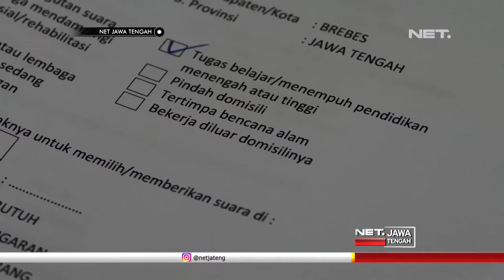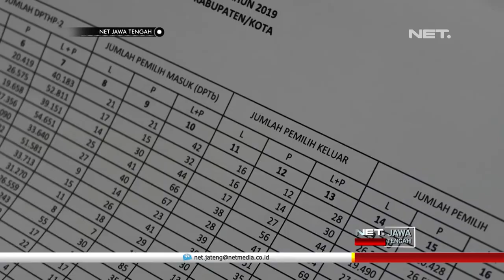Pendaftaran Pindah Pemilih Di Kabupaten Semarang Mengurangi Pemilih Tambahan - NET JATENG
Pendaftaran pindah pemilih tahap pertama di Kabupaten Semarang, mengurangi daftar pemilih tambahan sebanyak 145 orang. Perubahan ini disebabkan adanya pemilih yang keluar dan masuk daerah pemilihan Kabupaten Semarang.

Pemilih yang menggunakan hak pilihnya di luar TPS terdaftar wajib mengurus surat pindah pemungutan suara, agar tetap dapat dilayani di TPS tujuan. Pemilih akan mendapatkan jumlah suara yang berbeda , jika pindah daerah pemilihan. Seperti pemilih yang pindah provinsi, hanya akan mendapat surat suara pemilihan pasangan presiden, wakil presiden.

“Untuk disampaikan kepada seluruh warga masyarakat yang posisinya berada di Kabupaten Semarang, maupun warga luar daerah yang berada di Kabupaten Semarang, untuk mengurus pindah jika tanggal 17 April 2019 tidak bisa menggunakan hak pilih di TPS asalnya biar tidak ada persentase yang golput juga rendah.”, ujar Maskup Asyadi, Ketua KPU Kab. Semarang.

Pendaftaran pindah pemilih tahap dibuka hingga tanggal 18 Maret. Pendaftaran pindah pemilih dapat dilakukan di panitia pemungutan suara tingkat desa atau kecamatan dan di kantor KPU, dengan membawa fotokopi KTP.